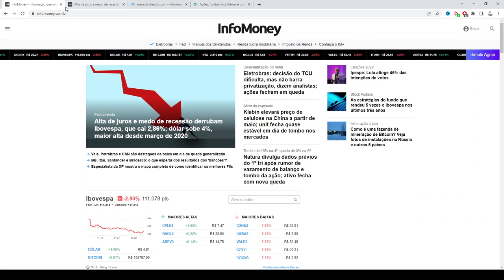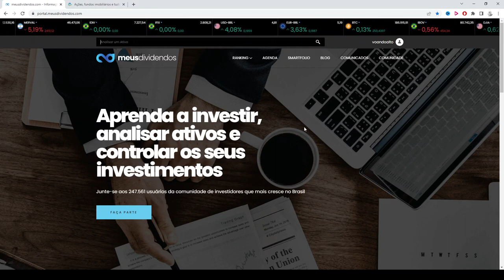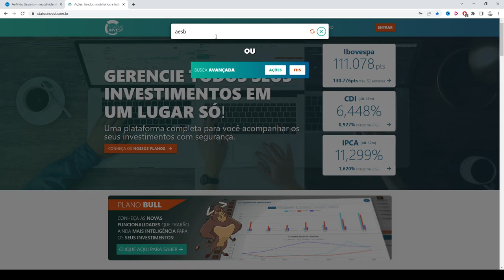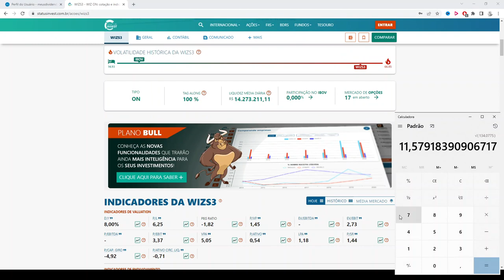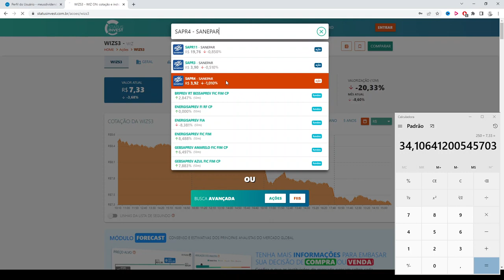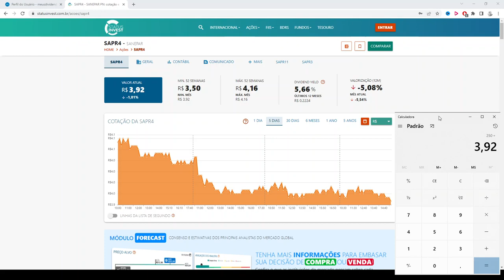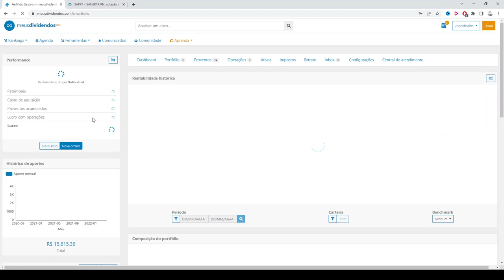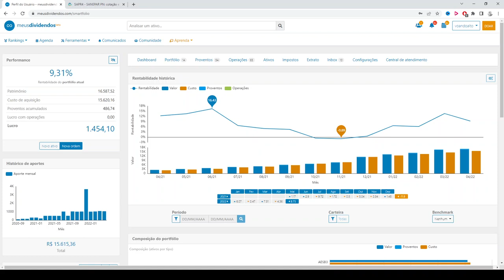Carteira do Milhão Ep. 21 - Investindo R$ 1.000,00 na Bolsa (AESB3,WIZS3,SAPR4)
5 setores perenes, recomendado pelo Luis Barsi, o bilionário da Bolsa de Valores:

- Bancos
- Energia
- Saneamento
- Seguros
- Telecomunicações

* Site